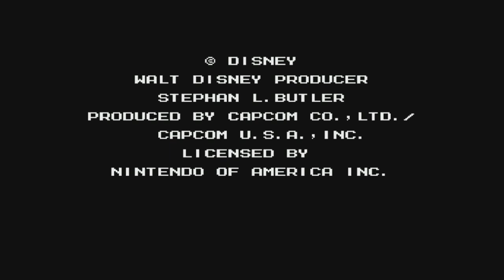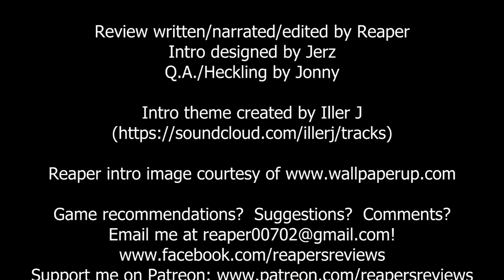Reaper's Review #448: TaleSpin (NES)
A vertical shooter that has an odd difficulty drop after the first stage, TaleSpin is a fun experience, as long as you are willing to persevere through the beginning.